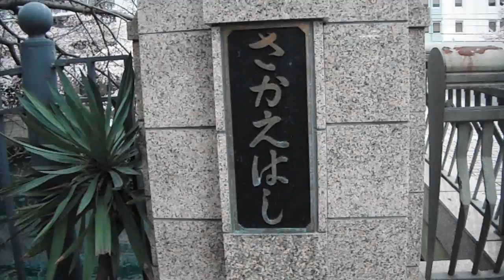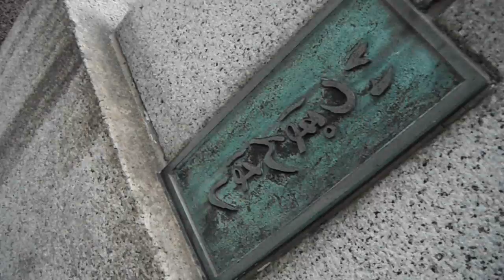DSCF2165大岡川20160402桜 栄橋より上流方向